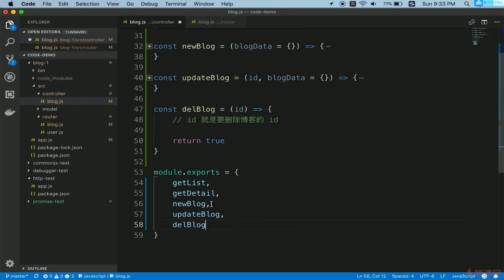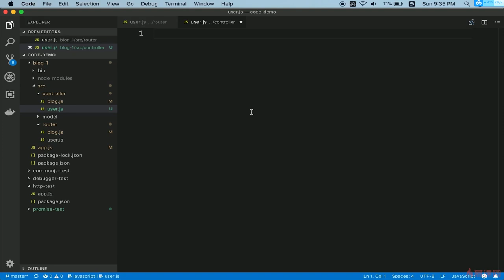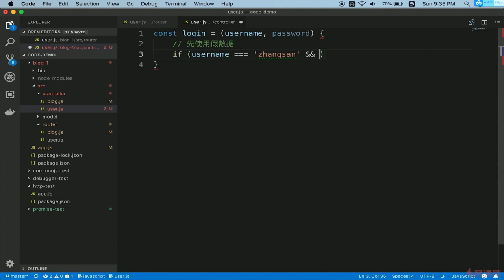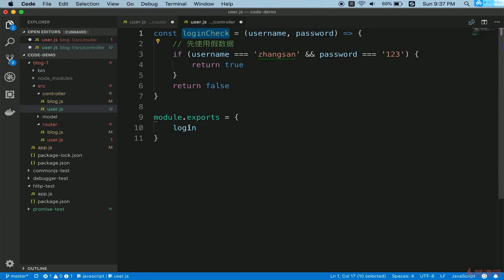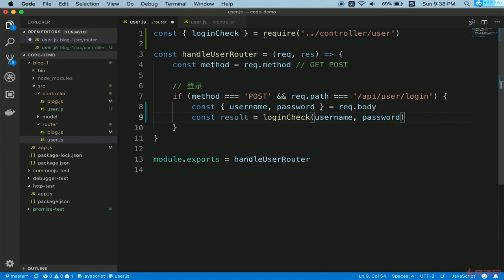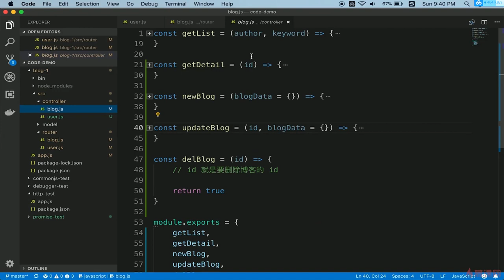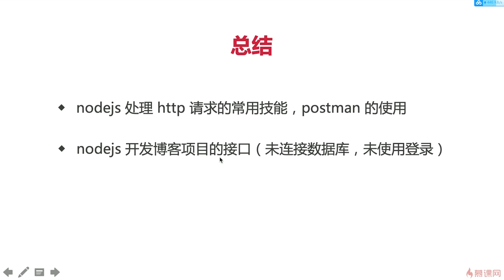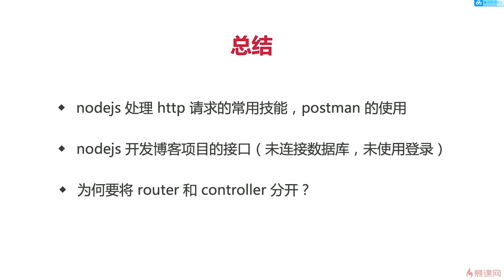4.11 开发博客项目之接口 | 开发路由（删除博客路由和登录路由） —— Node.js 从零开发个人博客项目